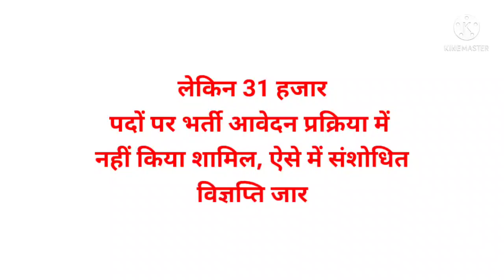रीट 2021 ब्रेकिंग न्यूज | 32000 पदों का मामला | राजस्थान हाईकोर्ट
Patwar result, पटवार cut off, पटवार पद, पटवार

ग्राम विकास अधिकारी पर बड़ी खबर/ राजस्थान कर्मचारी चयन बोर्ड ने जारी किया प्रेस नोट

पटवार भर्ती Result | Latest news today | Rsmssb update

Rpsc and RSMSSB exam update |
education update Exam result and exam
schedule

Patwari 2021 latest update, Patwari news today, Patwari cut off 2021, Patwari expected cut off 2021, Patwari result 2021, RSMSSB Patwari exam result 2021, apro application form, apro online form last date, RSMSSB Patwari 2021 result, Rpsc SI Exam, Rajasthan sub inspector exam, Rajasthan SI exam physical, Rpsc SI physical